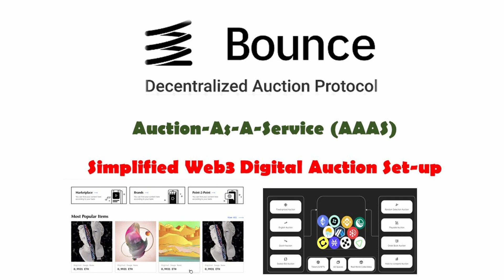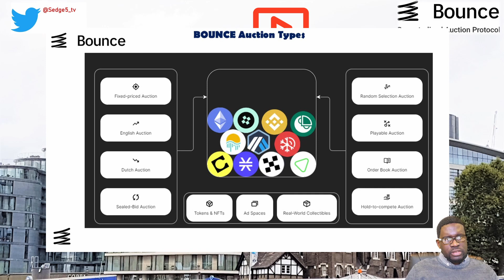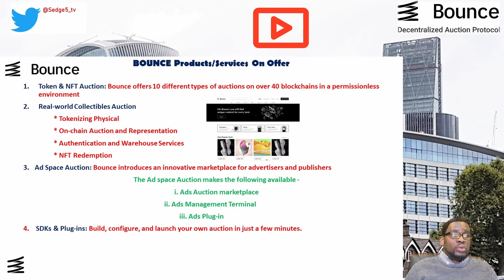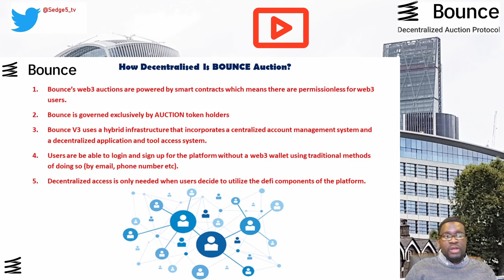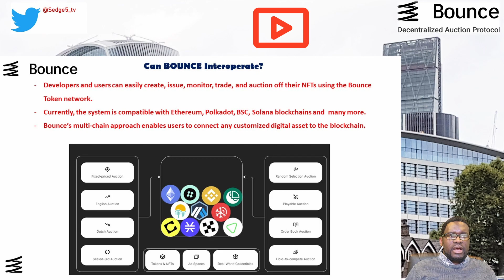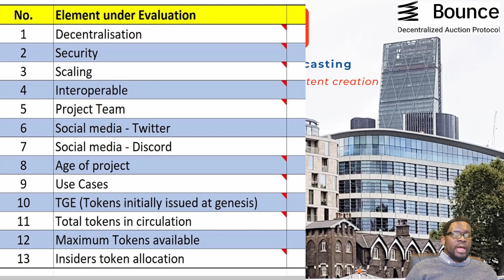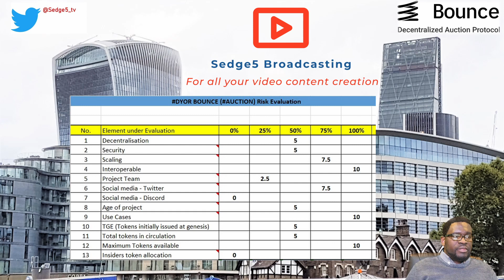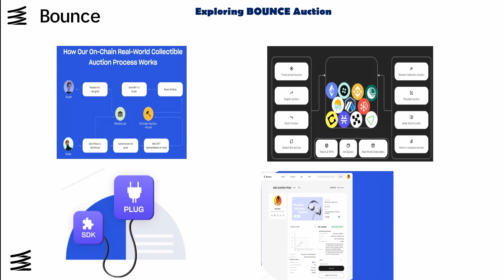AAAS with BOUNCE: Is THE Crypto community ready for web3 AAAS auctions with BounceAuction?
BounceAuction's web3 auctions are powered by smart contracts, which are self-executing with the terms agreed between buyer and seller written into tamper-proof code. In a major shift from traditional auctions, participants can also bid on assets using cryptocurrency. This means anyone with an internet connection and a crypto wallet can take part, regardless of their location or financial status. This opens up new opportunities for people to sell or bid on assets that may once have been out of reach.
Here's our take on BounceFinance BounceAuction (AUCTION) using our DYOR risk evaluation through the following 13 elements

1.
2.
3.
4.
5. Project Team
6. Social Media Presence
7. Social Media Presence
8. Age of project
9. Use cases
10. Tokens/coins issued at launch
11. Coins/Tokens in circulation
12. Maximum coins/tokens available overall
13. Insiders token/coin allocation